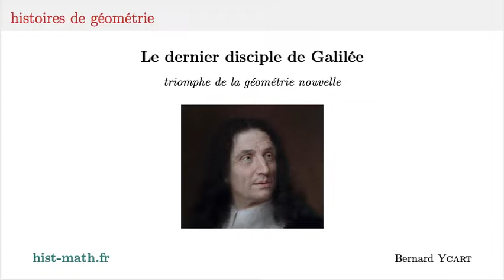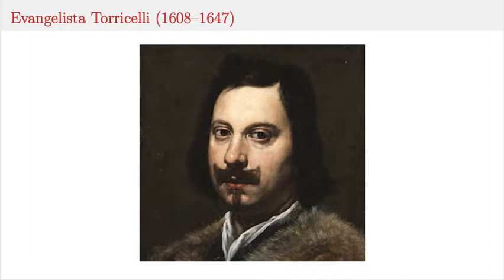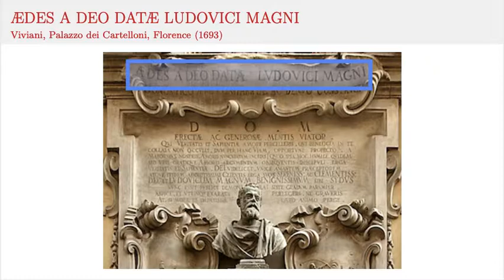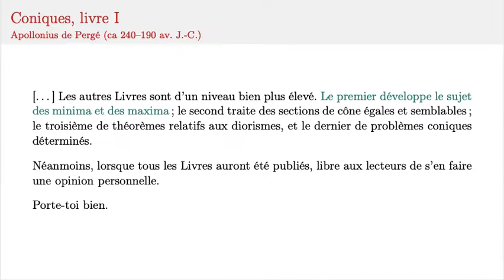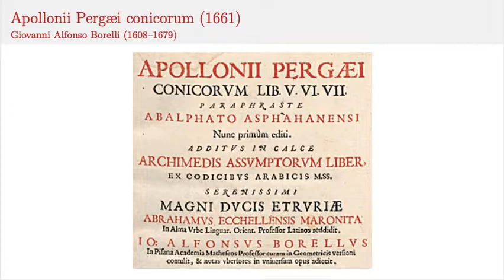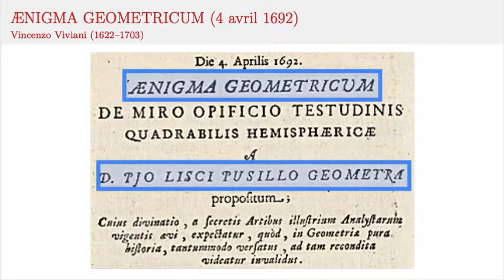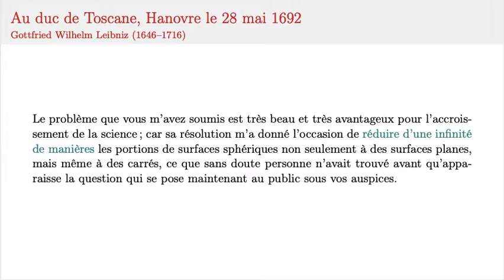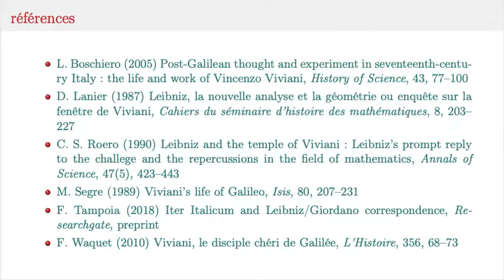La fenêtre de Viviani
Le dernier disciple de Galilée, Viviani, était un grand admirateur de la géométrie grecque. En reconstituant un des livres d'Apollonius, il avait démontré sa dextérité et gagné le respect de l'Europe savante. En lançant un défi aux disciples de Leibniz et Newton sans comprendre leurs techniques, il leur a donné l'occasion de prouver leur supériorité.